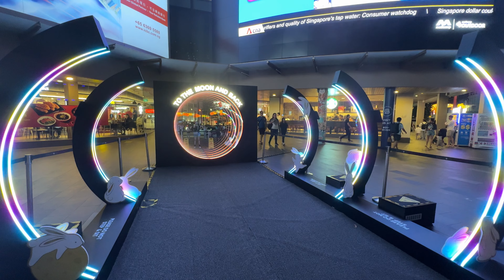Official Street Light Up by Minister Mrs Josephine Teo, Denise Phua, Dr Wan Rizal & Mr Heng Chee How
Chinatown Official Street Light Up for Mid- Autumn Festival 2024.  Celebrating Mid-Autumn Across Generations.

跨越世代庆中秋
牛车水
中秋亮灯

Host:
Desmond Koh
许振荣